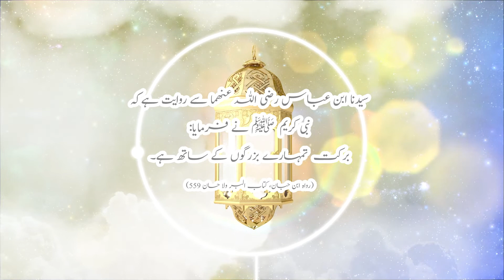Paigham-e-Ramzan Series | Hadees No. 9 | Muhammad Bilal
سیدنا ابن عباس رضی اللہ عنھما سے روایت ہےکہ نبی کریم  ﷺ نے فرمایا: برکت  تمہارے بزرگوں کے ساتھ ہے۔ (رواہ ابن حبان، کتاب البر ولا حسان 559)